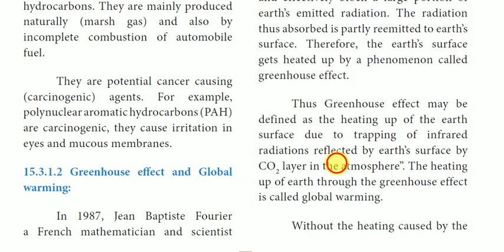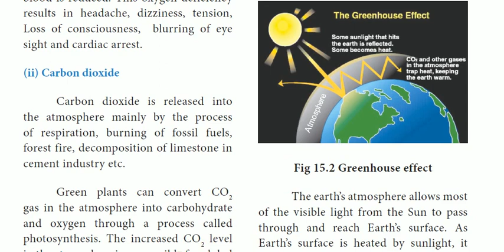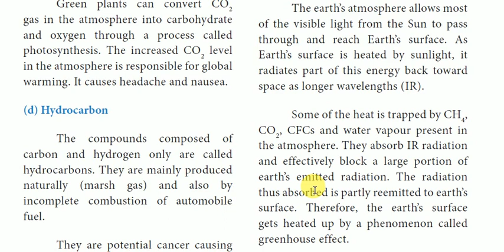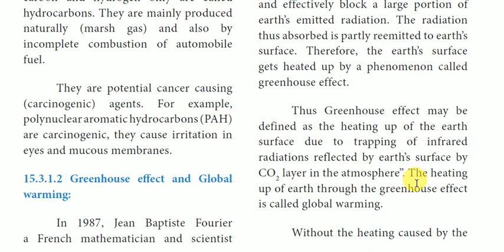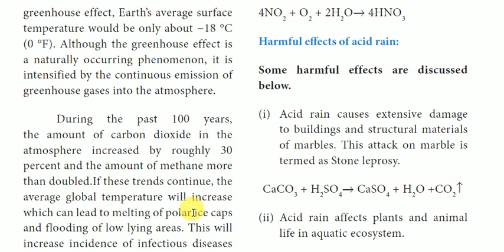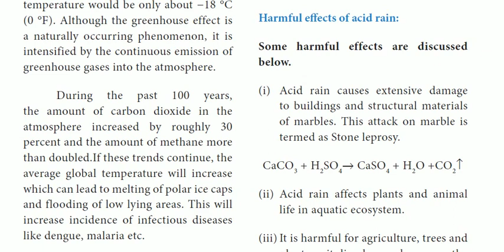Environmental Chemistry | EVS | Tamil | Chemistry Trending | Greenhouse effect | Global Warming